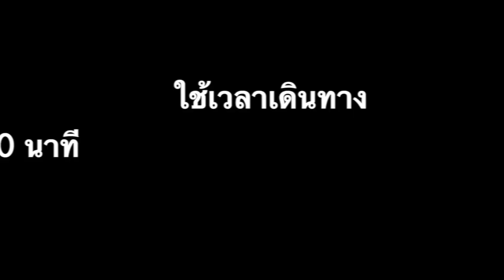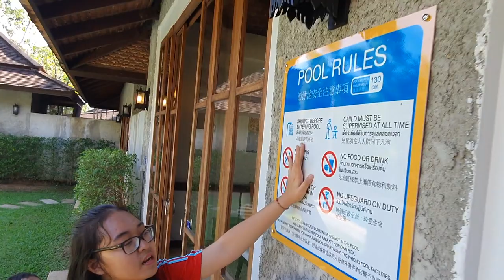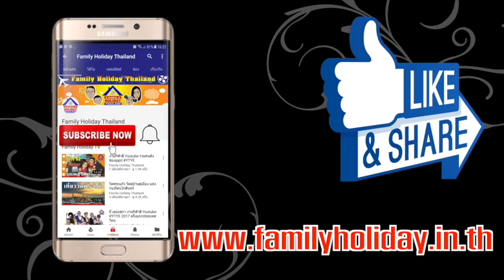บ่อแสน พังงา สัมผัสสายหมอก ในอ้อมกอดธรรมชาติ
บ่อแสนวิลลา จังหวัดพังงา นอกจากที่นี่ยังอยู่ท่ามกลางธรรมชาติ รายล้อมด้วยขุนเขา ภายใน บ่อแสนวิลลา มีพื้นที่ภายในกว้างขวางมาก มีกิจกรรมให้ทำมากมาย ทั้งสระว่ายน้ำขนาดใหญ่ ปั่นจักรยาน สปาปลา เล่นเรือถีบ มีลานกางเต้นท์ที่อยู่ใกล้ถ้ำ ด้านหลังของรีสอร์ทก็มีน้ำตก เรียกว่าครบครันมาก กับการมาพักผ่อน